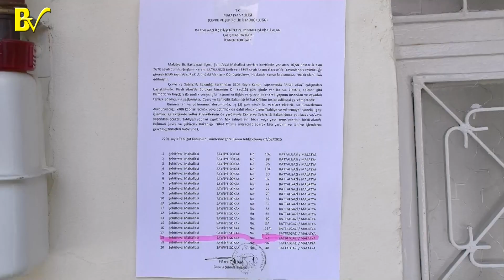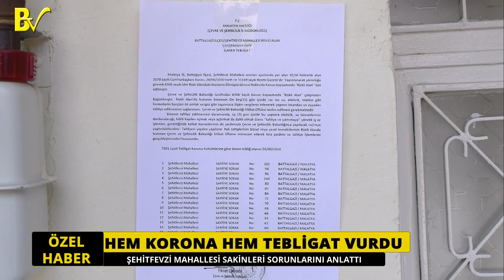Şehit Fevzi Mahallesine 'Riskli Bölge' şoku | Özel Haber | Malatya Busabah TV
Şehit Fevzi Mahallesi Sayfiye Sokak Koronavirüs vakalarının artması sonucu karantina altına alındı bu da yetmedi mahalleliye birde ‘evlerininiz riskli alan’ dendi kapıya ‘15 gün içinde evlerinizi boşalttın’ yönünde bir tebligat asıldı.